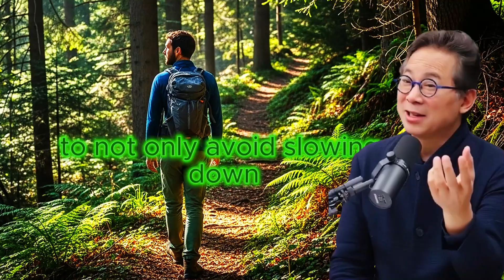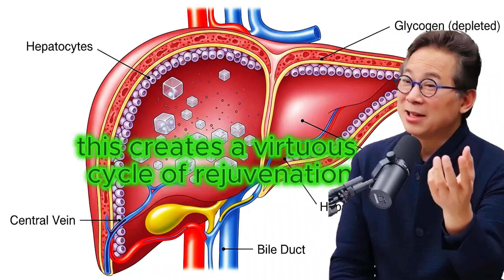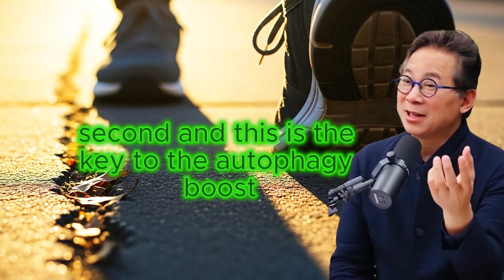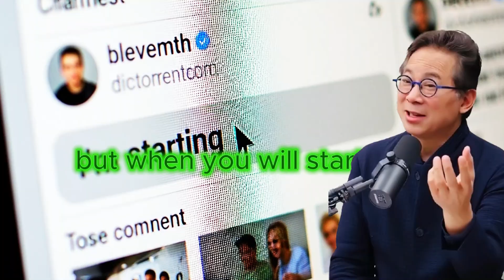Crazy Fasting Study 400% Increase in Autophagy and Fat Loss by Doing This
🔥 Ready to UNLOCK the most powerful version of YOUR body? This isn't just another fasting video. We're diving into a CRAZY clinical study that reveals how to skyrocket autophagy and incinerate stubborn fat. 🚀

📚 In this video, you'll discover the ONE proven method that boosted autophagy by a staggering 400% in human trials. We're breaking down the exact science of how your body's "self-eating" process can be hijacked for incredible anti-aging, brain-boosting, and fat-loss results. Forget everything you thought you knew about intermittent fasting—this is a game-changer. 💥

🧠 What You'll Learn:

• The SHOCKING science behind a 400% increase in cellular autophagy. 🔬
• What autophagy REALLY is and why it's your key to longevity and fighting disease. 🧬
• The exact fasting protocol used in the study (it's not what you think!). ⏱️
• The specific type of low-intensity exercise that triggers this massive metabolic switch. 🚶‍♂️
• How to combine fasting and movement to create a "virtuous cycle" of fat-burning and rejuvenation. ♻️
• A step-by-step, practical guide to implementing this protocol SAFELY and effectively. 📈
• The critical role of electrolytes and the perfect post-fast meal to maximize your results. 🥑🍳

💪 It's time to stop guessing and start using proven science. ✅

    Intermittent Fasting
    Autophagy
    Fat Loss
    Fasting Benefits
    How to Increase Autophagy
    Fasting for Weight Loss
    Cellular Cleanse
    Anti-Aging
    Longevity
    Health Optimization
    Biohacking
    Fasting Protocol
    Low-Intensity Steady-State Cardio
    LISS Workout
    Fasted Cardio
    Burn Stubborn Fat
    Science of Fasting
    Human Fasting Study
    Metabolism Boost
    Insulin Resistance
    AMPK Activation
    mTOR Pathway
    Body Recomposition
    Healthy Lifestyle
    Wellness Tips
    How to Lose Belly Fat
    Fasting Results
    Fasting for Beginners
    Advanced Fasting
    Fasting and Exercise
    What to Eat After Fasting
    Electrolytes Fasting
    Fasting Mistakes
    Boost Metabolism Naturally